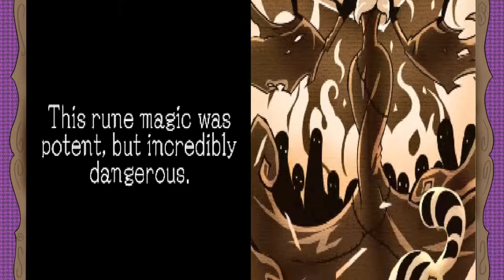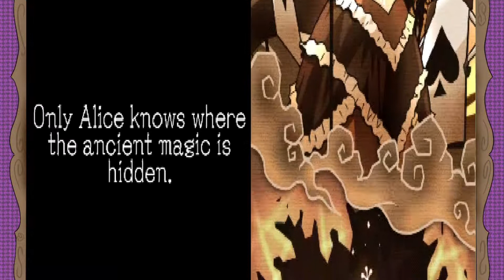Let's Play A Witch's Tale 01 - Liddell in the Middle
This is going to be the beginning of something wild!